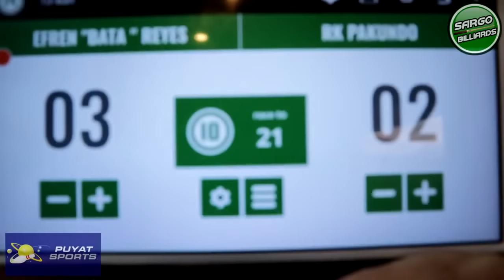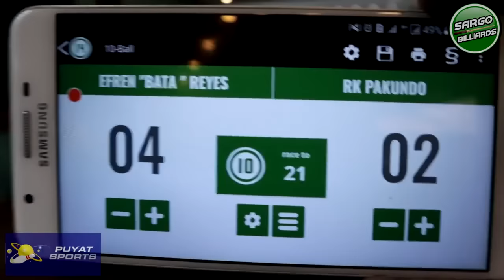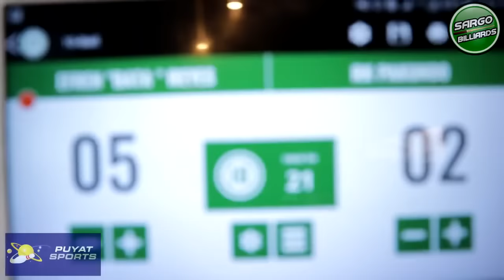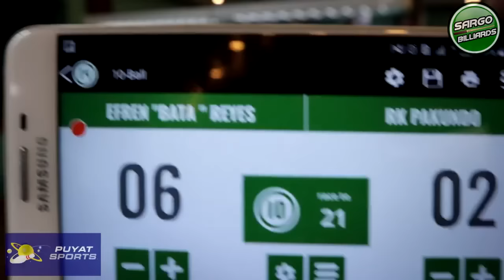P1 EFREN BATA REYES VS RK PAKUNDO RACE 21 TANDANG SORA